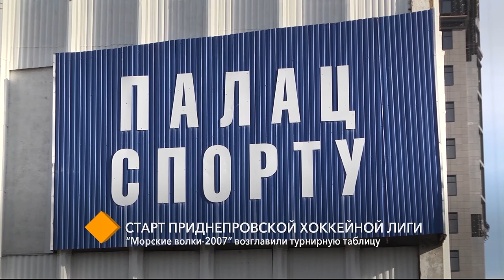Cтарт Приднепровской хоккейной лиги: “Морские волки-2007” возглавили турнирную таблицу